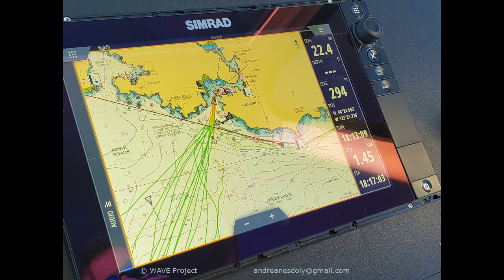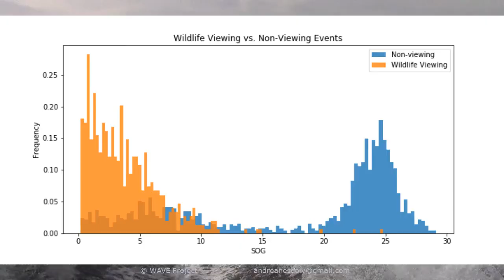Andrea Nesdoly - WAVE Project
Andrea Nesdoly, Master's student at the University of Victoria